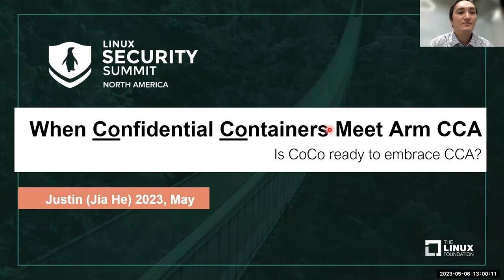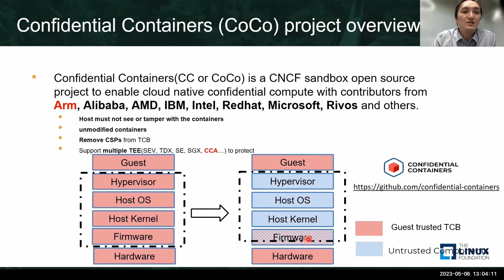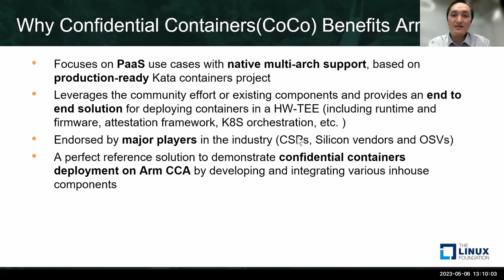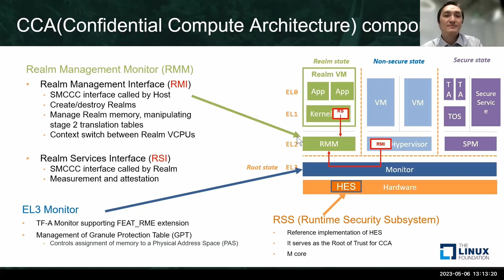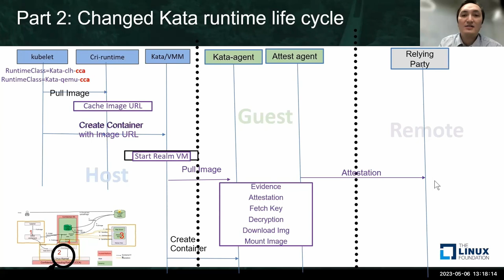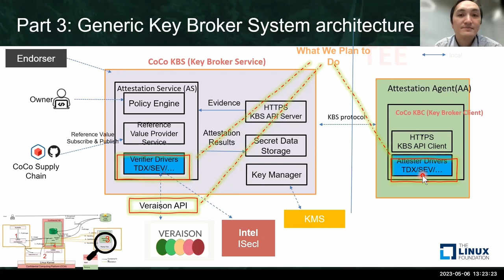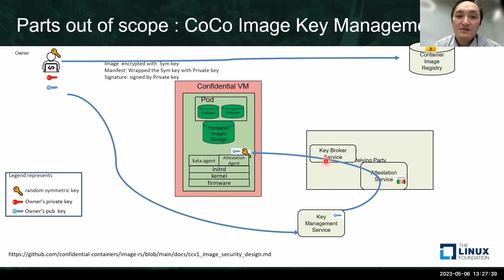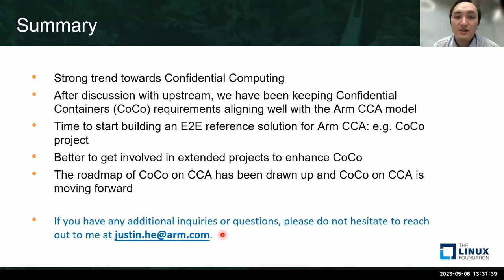When Confidential Containers Meet Arm CCA - Jia He, Arm China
The goal of the CoCo short for Confidential Containers project is to standardize confidential computing at the container level that is Paas and simplify its consumption in Kubernetes. It leveraged TEE to protect container and data, with contributors from Arm, Alibaba, AMD, IBM, Intel, Redhat, Microsoft and others. Justin He will summarize what they have contributed for CoCo project, such as bringing up CoCo in the Arm FVP and attestation integration.